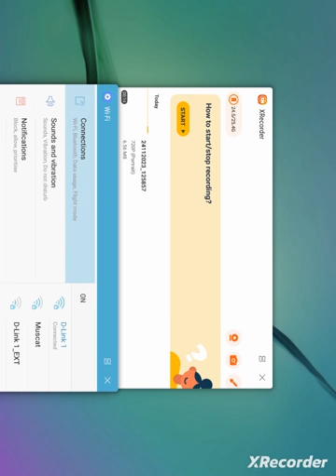my first ever gaming video I know there will be haters pls subscribe